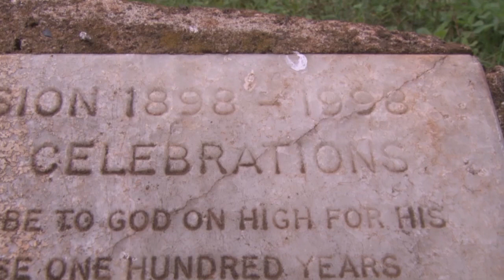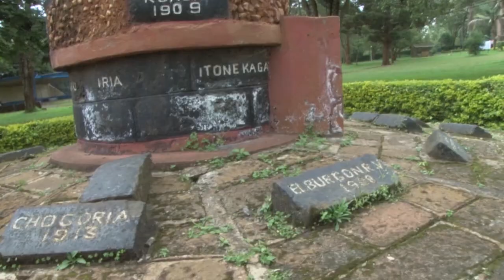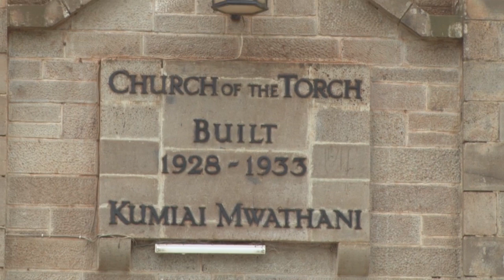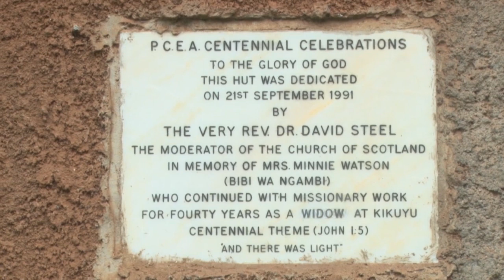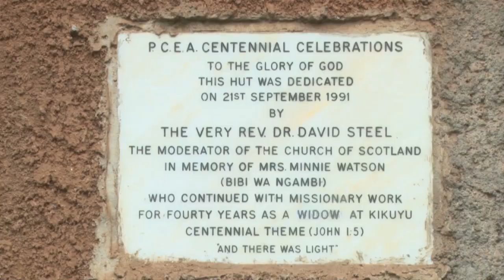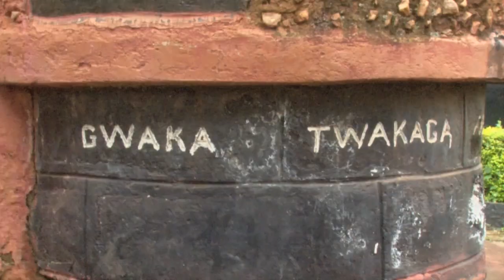Kihumo gia kanitha wa PCEA